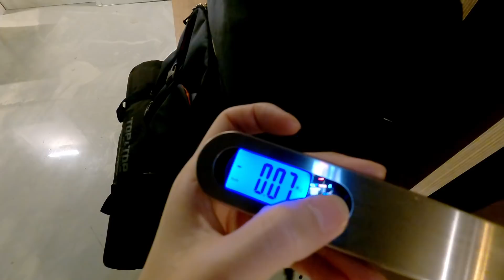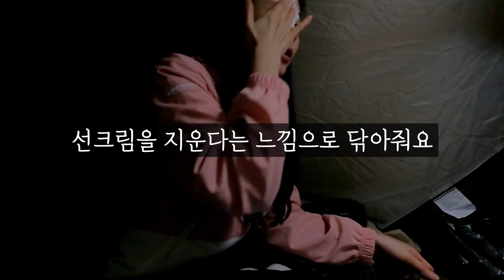[ENG] 으스스한 동굴에서 자도 될까? / 갑자기 만난 비 피하기 딱 좋은 동굴!! / 전세 백패킹 고요하다 / 동굴 백패킹 / 비화식 / 줍깅 혹은 플로깅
[자막 끄기/켜기]
톱니바퀴 모양의 '설정' 혹은 화면 아래의 'CC' 부분을 누르시면,
자막을 끄거나 켜실 수 있습니다~!

안녕하세요 밀리님들 :) 헤일리 입니다!
저 처음으로 동굴에서 백패킹 하고 왔어요!!!
굉장히 가벼운 마음으로 출발했는데,
예상치 못한 비를 아주 제대로 만났습니다ㅋㅋㅋ
그래도 고요함을 즐기다가 온 이번 백패킹, 함께해주세요!

- 써미트 만테 65L 배낭
- 로티캠프 RCE 라브 백패킹 텐트
- 꼴로르 슬립스 800 QP 구스 침낭
- 이지트래블러 경량 백패킹 테이블

촬영 장비:
- Sony ZV-E10
- GoPro Hero9
- DJI Mavic Air 2
- 인스타360 ONE X2
- iPhone 12

*영상 내 촬영 지원을 받은 부분이 포함되어 있습니다